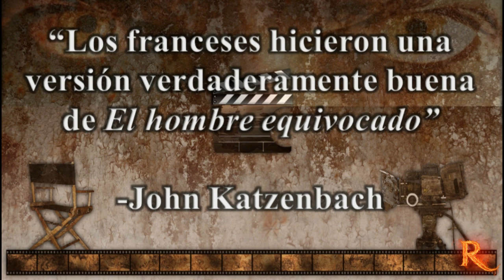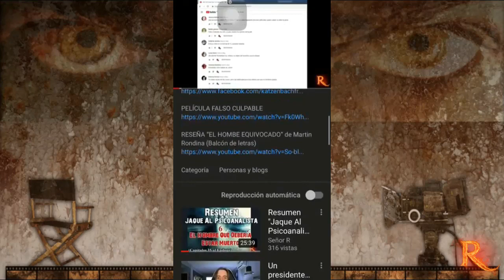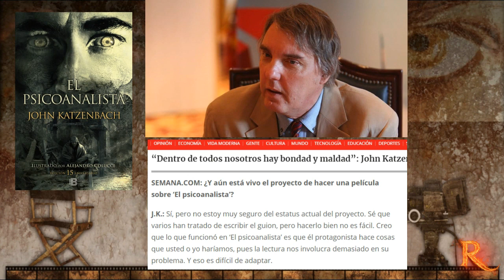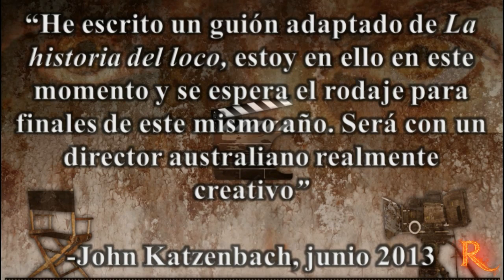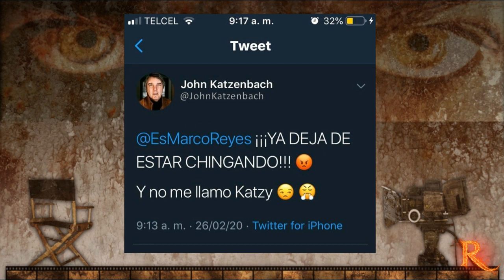Películas de JK | + Rumores